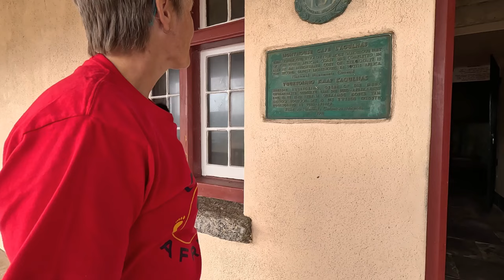Journey to the Edge: Exploring the Southern Tip of Africa [E10]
Join us for the final episode of our 'Go West' season when we'll be visiting the little town at the Southern Tip of Africa, Agulhas. We take a whirlwind tour of Africa, stand on top of a mountain, ocean hop, walk the equator and climb a lighthouse!

Chapters:
00:00 Farmstall Lunch
01:32 Bontebok National Park is Busy!
03:26 A Very Wet Bredasdorp
05:10 Struisbaai
07:07 Agulhas, the Little Town at the Southern Tip of Africa
11:38 Welcome to Africa, a one minute Tour ...
15:20 The Southern Tip of Africa
15:48 Agulhas Lighthouse
16:43 Up the Lighthouse we Go!
18:22 View from the Top of the Lighthouse
19:35 Lighthouse Museum: Interesting Facts
21:54 Fish and Chips at Zuidse Kaap Restaurant
23:27 Back at Bontebok National Park we Say Goodbye